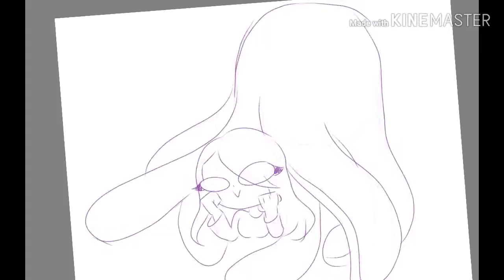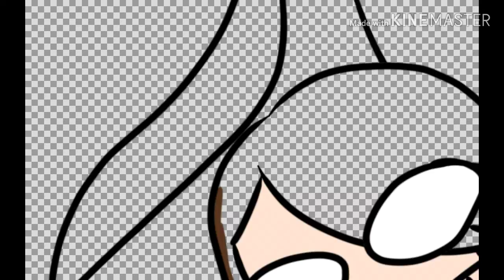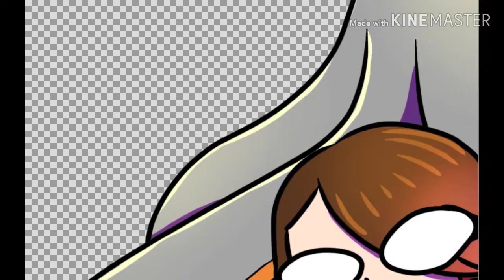Fanart of Echo Gillette ft. giant octopus plushie (speedpaint/ speedart/ timelapse)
Song: Schmoyoho - Awkward Raisin